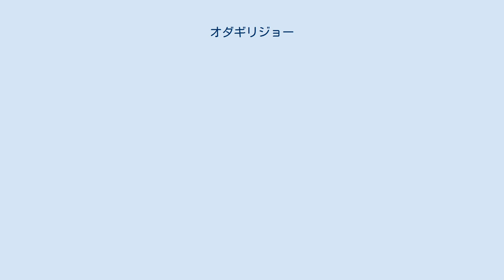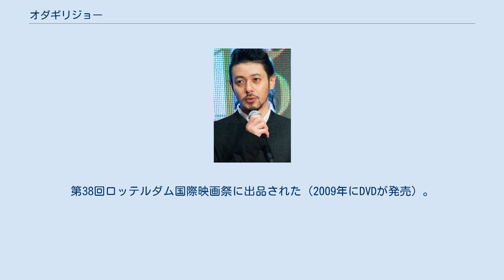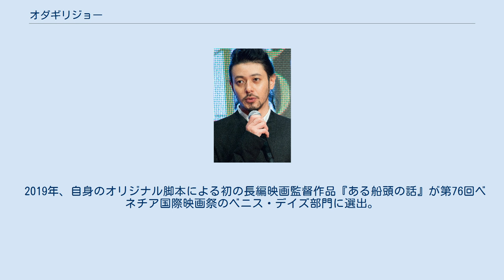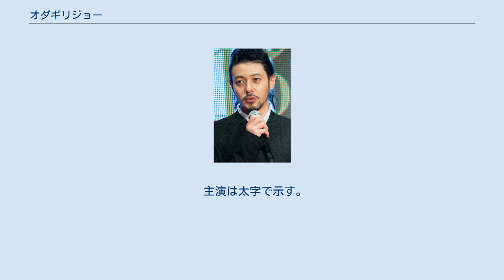オダギリジョー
オダギリ ジョー（1976年2月16日 - ）は、日本の俳優、ミュージシャン。
本名は小田切 譲。
岡山県津山市出身。
鈍牛倶楽部所属。
オダジョー、オダギリと略されることもある。
デビューから『仮面ライダークウガ』の開始前までは、漢字表記の「小田切譲」を使用していた。
妻は女優の香椎由宇。
映画監督としても活動している。
 母子家庭だったため、幼少時は映画館に預けられて育った。
このことが映画監督を目指すきっかけとなる。
 岡山県津山市立東小学校、津山市立北陵中学校、岡山県作陽高等学校 卒業。
 国立大学の理工学部に合格し、入学金を渡すため門の前まで来たものの、このお金を留学代に使いたいと母に説明し、入学を断念。
 カリフォルニア州立大学フレズノ校に留学。
当初演出コースを専攻する予定だったが、願書の記入ミスによって演劇学を専攻。
その後休学。
 　 1999年に舞台『DREAM OF PASSION』で俳優デビューを果たした。
 2000年から2001年まで放送された、『仮面ライダークウガ』の主人公・五代雄介（ごだい ゆうすけ）役にオーディションで選ばれる。
幼少期より特撮番組とは馴染みが薄く、「リアルな芝居がやりたくて俳優になったから、特撮はやりたくない」と発言していたが、彼自身の個性を高寺成紀に認められ、高寺の説得に応じ、抜擢（ばってき）された。
 2003年公開の映画『アカルイミライ』は初主演を果たし、カンヌ国際映画祭に正式出品された。
この作品は、日本映画プロフェッショナル大賞で作品賞を受賞しオダギリ自身も主演男優賞を受賞。
 2004年公開の映画『血と骨』ではビートたけし演じる金俊平の息子、朴武を演じた。
この映画における出演の時間は極めて短かったが、ビートたけしとの過激な喧嘩シーンを中心に演じ、同年度の国内の映画賞の助演男優賞を多数獲得した。
 2005年公開の映画『オペレッタ狸御殿』ではチャン・ツィイーと共演。
『メゾン・ド・ヒミコ』ではゲイの青年を演じ、前年度に続き主演での男優賞を複数獲得した。
 2007年には自らの脚本・監督による『さくらな人たち』を撮影。
第38回ロッテルダム国際映画祭に出品された（2009年にDVDが発売）。
 2007年12月27日、女優の香椎由宇との結婚を発表し2人で結婚会見を行った。
映画『パビリオン山椒魚』での共演が交際のきっかけとなった。
翌2008年、2人の誕生日である2月16日に婚姻届を提出した。
 2010年9月5日に第一子の妊娠が報道され、2011年2月に男児誕生。
 2014年4月、第二子となる次男が誕生。
しかし、次男は1歳の誕生日を迎えた直後の2015年4月に絞扼性イレウスによって死去。
 2015年、洋画家の藤田嗣治を演じた主演作品『FOUJITA』が、第28回東京国際映画祭コンペティション部門に出品される。
 2016年8月に三男が誕生。
 2018年、主演映画『エルネスト もう一人のゲバラ』のために約半年間かけスペイン語とボリビアの方言を習得し、日系ボリビア人の革命家フレディ前村ウルタードを演じた。
 2019年、自身のオリジナル脚本による初の長編映画監督作品『ある船頭の話』が第76回ベネチア国際映画祭のベニス・デイズ部門に選出。
同映画祭では出演作品『サタデー・フィクション』がコンペティション部門に選出された。
『ある船頭の話』は第56回アンタルヤ映画祭（トルコ）の国際コンペティション部門で最優秀作品賞を受賞した。
第34回高崎映画祭でホリゾント賞を受賞した。
 2021年1月30日、「津山国際環境映画祭」でオダギリが監督を務めた『ある船頭の話』が上映された。
上映後には、小学校の同級生河本準一とリモートワークでトークショーを行った。
地元津山市で仕事をするのは今回が初めてである。
 9月から放送予定のNHKドラマ『オリバーな犬、 (Gosh!!) このヤロウ』で連続ドラマの脚本・演出を担当する。
 主演は太字で示す。